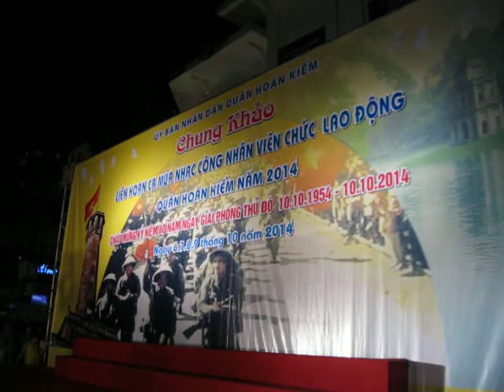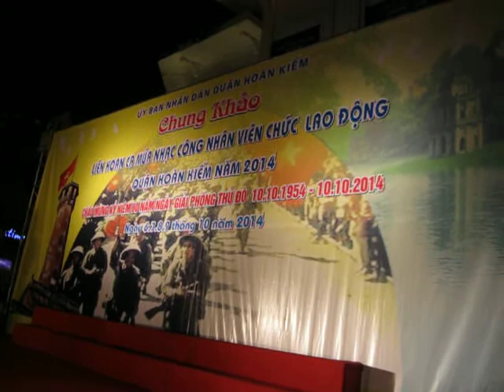Ca Múa Nhạc Công Nhân Viên Chức Lao Động Quận Hoàn Kiếm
Chào Mừng Kỷ Niệm 60 Năm Ngày Giaỉ Phóng Thủ Đô 10-10